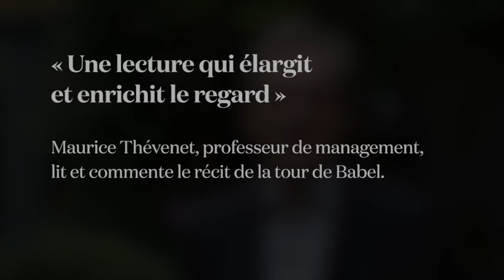Maurice Thévenet : « Une lecture qui élargit et enrichit le regard »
Maurice Thévenet, professeur de management, lit et commente le récit de la tour de Babel.

Interview : Dominique Greiner - Production : Flavien Edenne